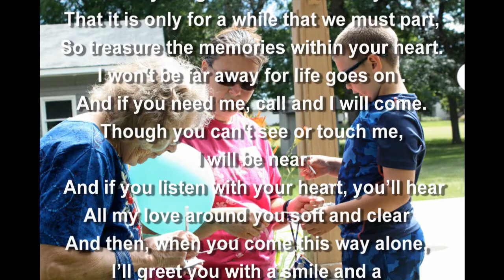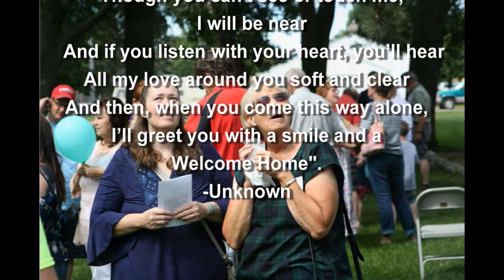A Butterfly to Remember Memorial Event June 2017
We at Aseracare Hospice would like to
thank those who attended our Annual
Memorial Service. We would
also like to thank them for letting us
care for their loved ones in the past
months. It is a privilege and an honor
to help serve patients and families at the
most vulnerable time of their lives.
They have truly gifted
us with their trust and faith in our
services.
Aseracare
hospice